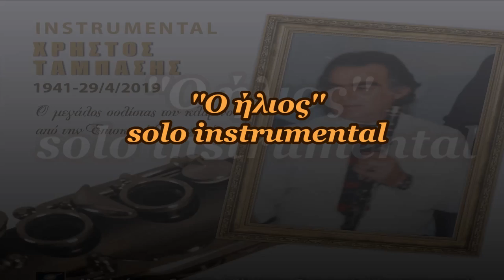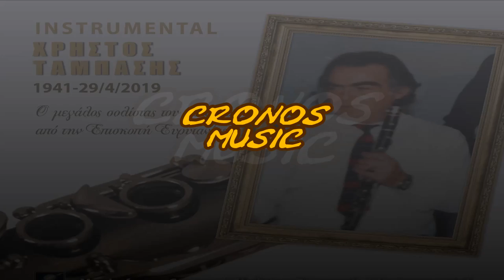Χρήστος Ταμπάσης - Ήλιος (σολο) / Christos Tampasis - Ilios (solo) ( HD, Music Video)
ΜΟΥΣΙΚΗ: ΠΑΡΑΔΟΣΙΑΚΟ

DIGITAL ALBUM CRONOS MUSIC (NS 992)